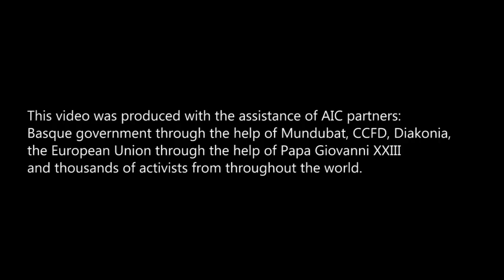Ein Hijleh: a village that means resistance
Last week, some 300 Palestinian activists established the protest village of Ein Hijleh in a cluster of palm trees and abandoned houses in the Jordan Valley north of the Dead Sea.
Ein Hijleh was created in the face of pledges by Israeli Prime Minister Benjamin Netanyahu that he would not "uproot any Israeli citizen" from the West Bank and his insistence on retaining control of the Jordan Valley amid talks brokered by U.S. Secretary of State John Kerry.
The village was organized by the Palestinian Popular Struggle Coordination Committee, with aim of "refusing the political status quo, especially given futile negotiations destroying the rights of our people for liberation and claim to their land."
During the seven days of the encampment, activists began to make the crumbling houses inhabitable, planted trees, installed solar panels, hosted political, religious and diplomatic leaders, screened films and held cultural and political discussions.
But in the early morning hours of Friday, February 7, one week after the village was re-established, hundreds of Israeli forces descended on the remaining activists. Dozens were arrested and as many as 41 were injured according to reports that emerged from the early morning chaos.
On February 12, nine activists have been evicted for a second time when they returned to the village. The popular resistance activists returned to check up on their village and stay, when Israeli forces raided the village and showed a military order declaring the village a closed military zone for 1 month.
Two activists, Mahmoud Zawahre and Monther Amira have been arrested. Both Zawahre and Amira were taken to a detention center before they were released on bail. Israeli forces informed both arrestees that they are not allowed to return to the area or visit it for two months.